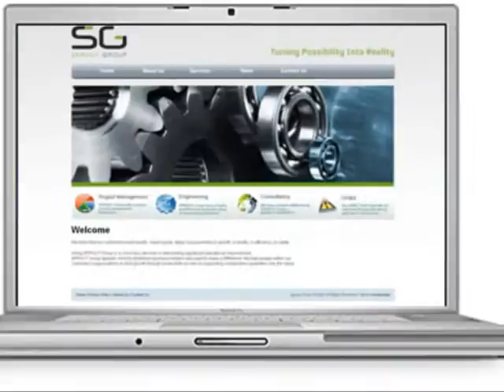VIDEO BILLBOARDS VIDEO DIGITAL MEDIA ADVERTISING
HIT ON LINK TO ENQUIRE ABOUT VIDEOS CONTENT

SPROUT GROUP SYDNEY AUSTRALIA
Modemedia
design studio
 web design
 corporate branding
 graphic design
 print & retail concepts
web design sydney
website design
 logo design
 branding
 corporate branding
 ecommerce
 shopping cart
 cms
 seo
 search engine optimisation
online services
 retail concepts
design
designer
 Sydney
 Brisbane
 Canberra
 Melbourne
 Adelaide
 Perth